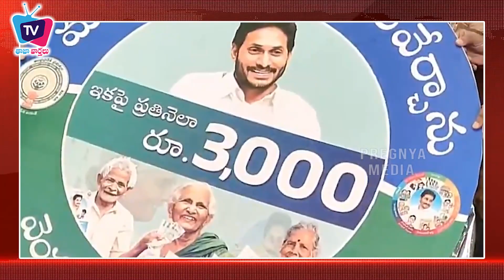Jagan Mohan Reddy Sensational comments on TDP | YS Jagan Speech at Kakinada | Chandrababu | AP News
is what pregnya media is expecting in the next 12 months.

Taza varthalu is a Telugu news channel. This provides News information about current events. This may be provided through many different media like public opinions, printing, broadcasting, electronic communication and digital media platforms. we are providing breaking news, Today LIVE News, Main Headlines, the latest Telugu news, Andhra Pradesh, Telangana, AP News, and Election news. Today breaking news in Telugu from different categories such as politics, movies, crime, sports, business, India, and international.